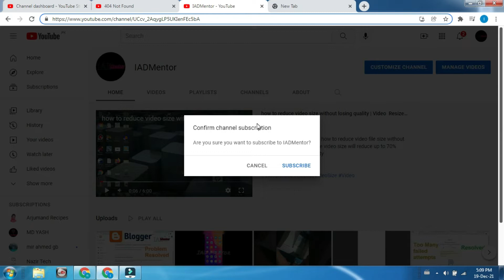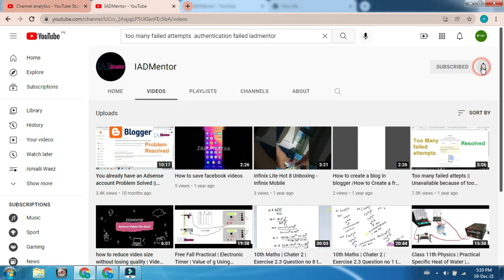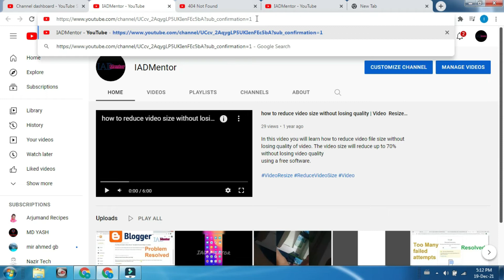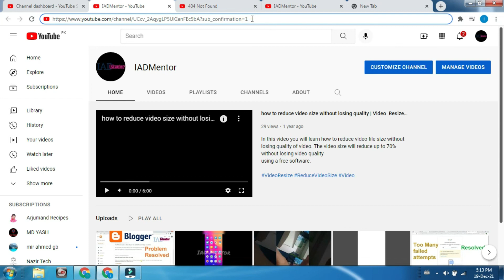How To Create A YouTube Subscribe Link 2021 || Make Your Own Subscribe Link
Here is sample